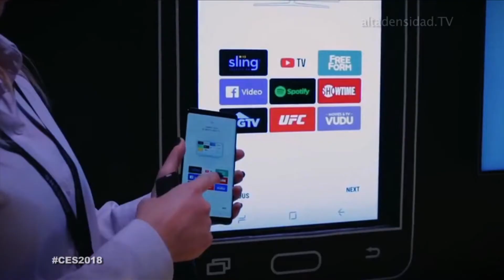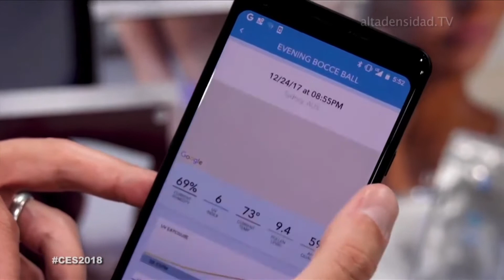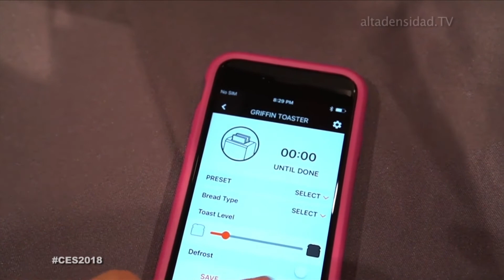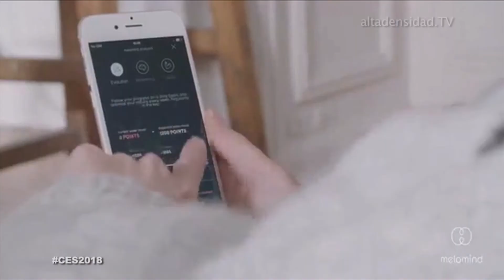Video con los productor más extravagantes y hasta absurdos que desfilaron por el CES2018+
La feria de tecnología CES de Las Vegas, Estados Unidos es una cita ineludible para conocer las tendencias que marcará la industria en los próximos años. Pero más allá del glamour y lo «cool» que se localizan entre los más de 4.000 expositores que hay este año, también se pueden encontrar numerosos productos tecnológico de dudosa proyección comercial. Algunos, con perdón, rozan lo absurdo y extravagante.